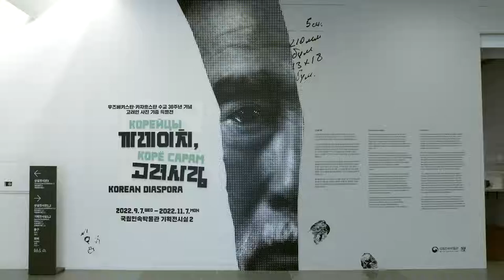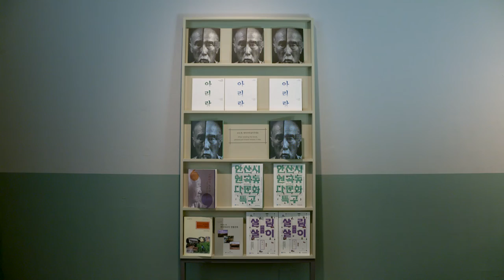[전시 맛보기] '까레이치, 고려사람(Корейцы, Корё сарам)'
전시명: 까레이치, 고려사람(Корейцы, Корё сарам)
장소: 국립민속박물관 기획전시실2
기간: 2022년 9월 7일(수) ~ 2022년 11월 7일(월)
주제: 고려인의 생활문화와 정체성

국립민속박물관은 대한민국과 우즈베키스탄 및 카자흐스탄 간의 수교 30주년을 맞이하여, 사진작가 빅토르 안(Виктор Ан)이 기증한 중앙아시아 고려인의 일상 사진 352점을 바탕으로 특별전 《까레이치, 고려사람》을 엽니다.
전시는 지난 세기, 거대한 역사적 소용돌이 속에서 중앙아시아의 낯선 땅에 흩뿌려진 한민족 동포들이 정착과 생존을 위해 고군분투해 온 일상의 흔적을 그리고 있습니다. 전시된 60여 점의 사진에 표현된 고려인의 일상에서는 이국적인 현지의 주류 문화와 고려인 공동체가 유지해 온 오랜 전통, 그리고 멀리 떨어진 조국의 영향들 사이에서 중첩된 정체성을 형성해 온 고려인의 자화상을 발견할 수 있습니다.